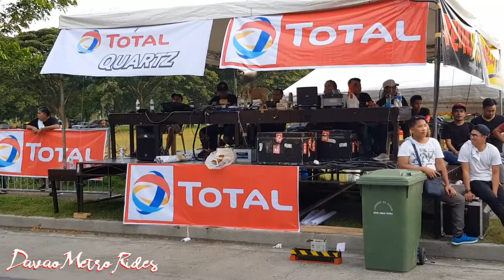Kadayawan Hot august races 2018 part 1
time trial for the first day